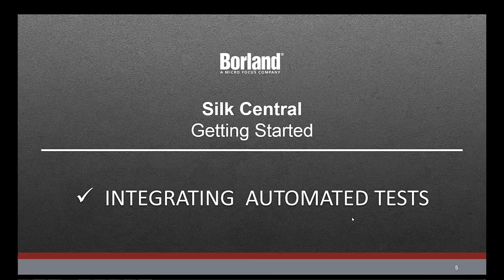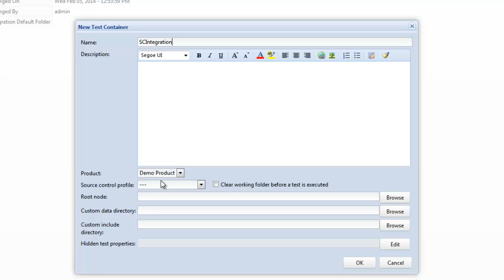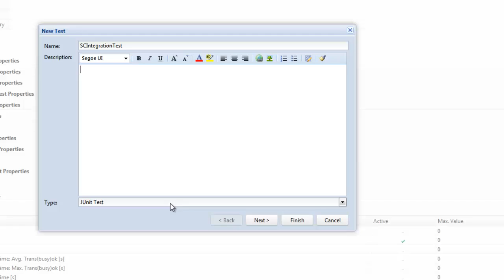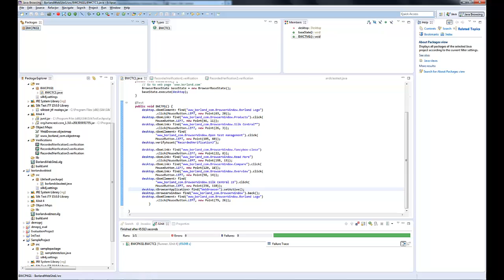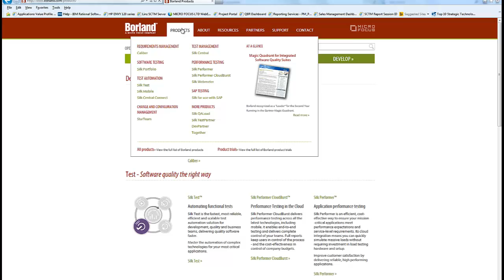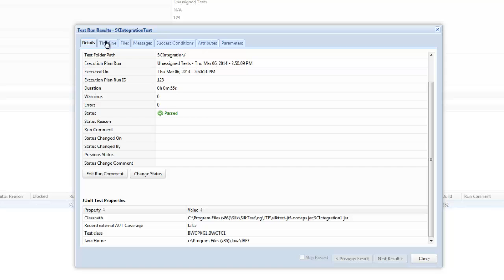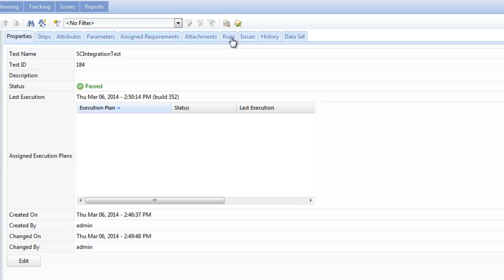Adding Automated Tests to Silk Central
Integrating automated tests into Silk Central